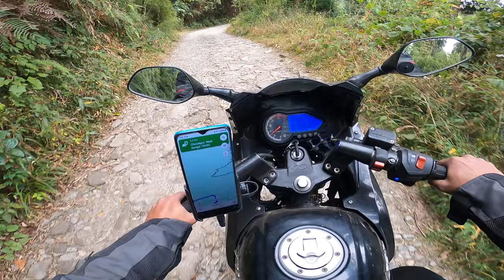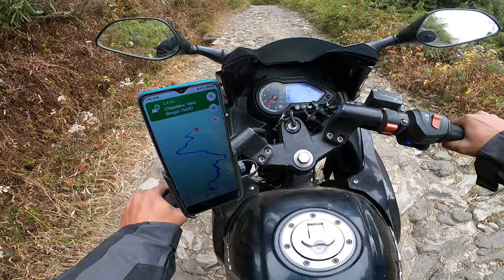31st part 4 The beautiful offroad section towards Chatakpur eco village